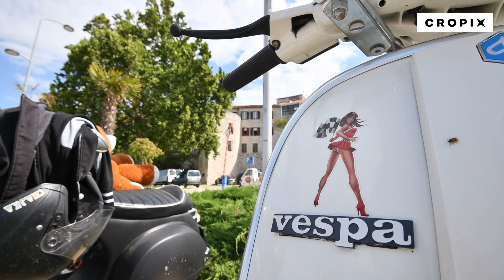7. susret Vespa kluba Šibenik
Šibenik, 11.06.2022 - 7. susret Vespa kluba Šibenik. Snimila: Nikolina Vuković Stipaničev /  CROPIX